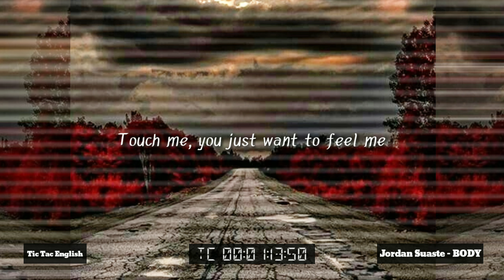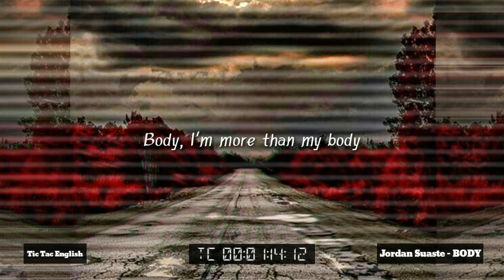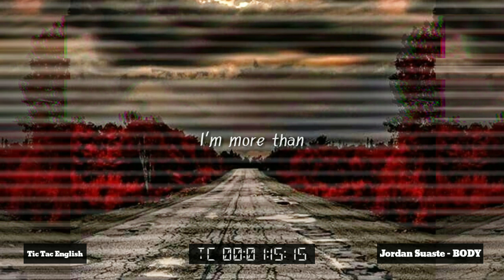Jordan​ ​Suaste - BODY (LYRICS)